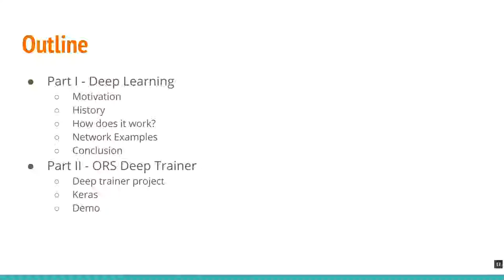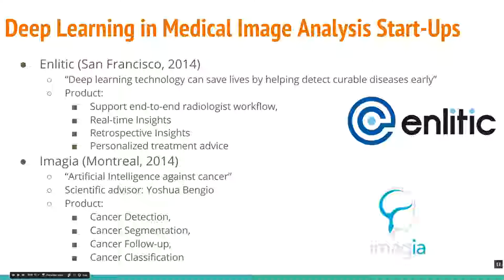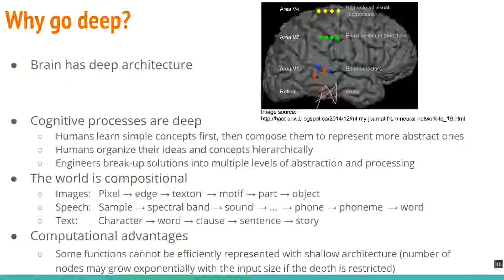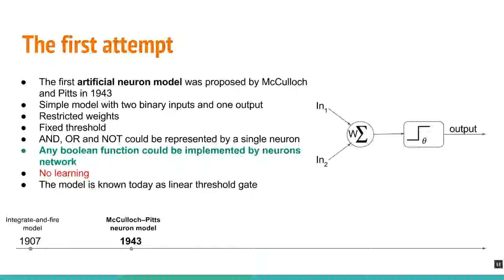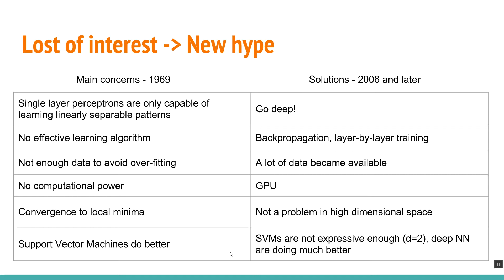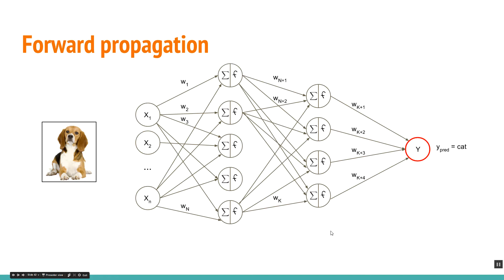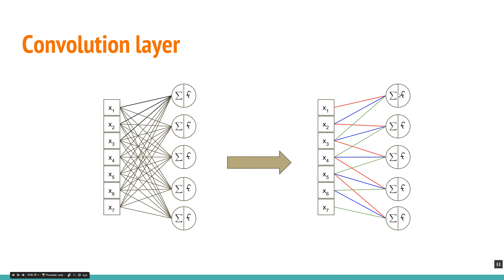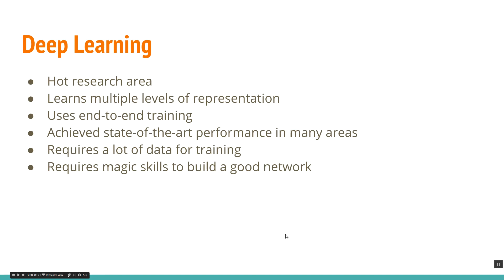Introducion to Deep Learning & Dragonfly's Deep Trainer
A presentation to help you understand how Dragonfly's Deep Trainer works.